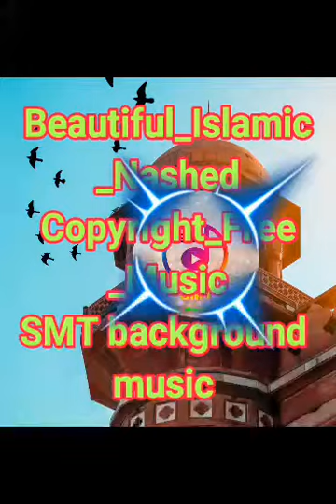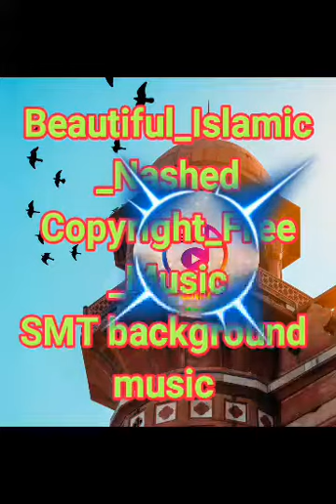Beautiful_Islamic_Nashed___Copyright_Free_Music___ SMT___background music___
❤️ Get in touch with SMT Background For Consent Creature